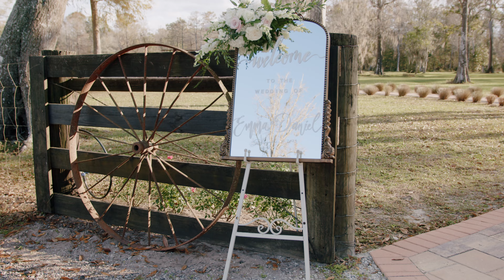Lee Wedding - Up The Creek Farms. Malabar, FL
Here we celebrated the union of Emma + Daniel Lee at Up The Creek Farms. Malabar, FL